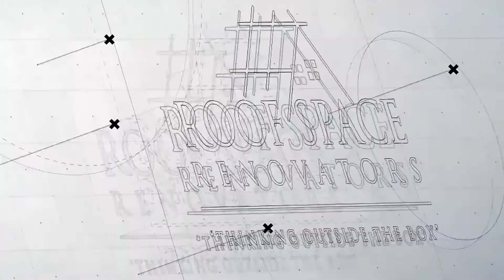Roof Space Renovators Overview 1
The answer could be right above your head. Call Andrew and his amazing team to see if they can add value to your home and create more living space for your family.